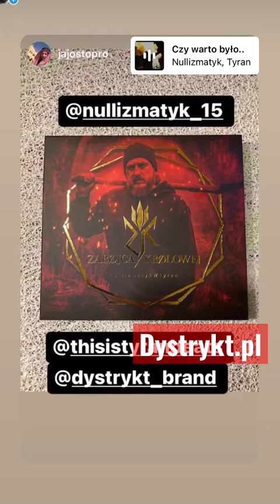15 grudnia 2022